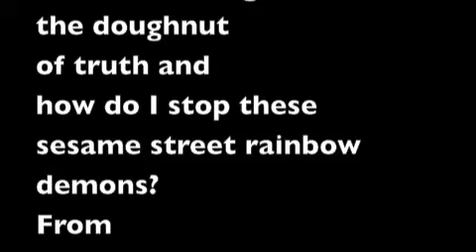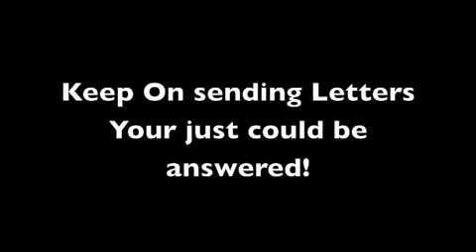Xener Mail EP 2 ( Rainbow Demons!)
Keep on sending letters!